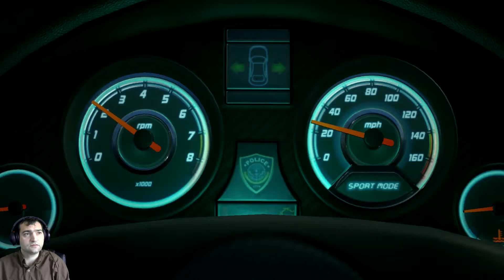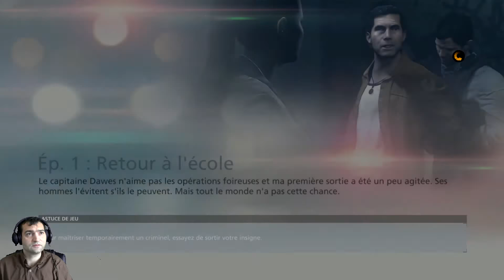Let's play Battlefield Hardline Campagne Ep 1 PROLOGUE FR HD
Battlefield Hardline est un FPS proposant plusieurs modes de jeu. Dans le mode solo, le joueur peut vivre un scénario sombre, inspiré des séries policières, mais il peut également participer à des combats en multi dans lequel il doit choisir son camp et mener à bien sa mission en coopération avec les autres membres de son équipe.